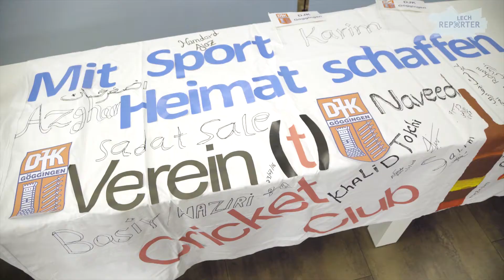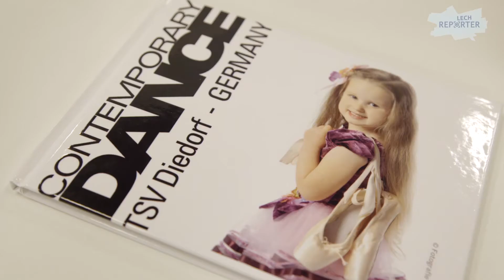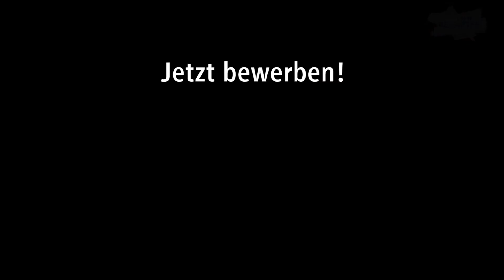Lech-Reporter: Warum "Leistung lohnt"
Seit 2003 können sich Jugendsportmannschaften aus der Region neue Wettkampfkleidung im Wert von 1.500 Euro sichern. Es gewinnen die zehn Mannschaften, die sich der Jury am besten präsentieren – mit einer möglichst originellen Bewerbung.
Lech-Reporter Michael war bei der Siegerehrung und hat sich unter die Gewinner gemischt.

Bis zum 30. Juni 2017 läuft die Bewerbungsfrist noch für den diesjährigen Wettbewerb. Stellt eure Mannschaft vor und gewinnt mit Kreativität und etwas Glück neue Wettkampfkleidung für euer Team!